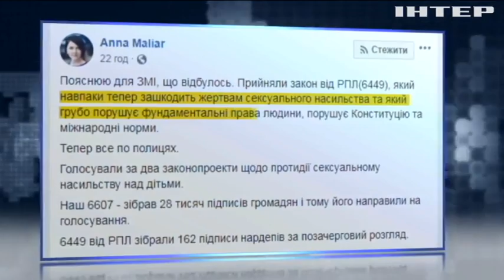Українські юристи розкритикували законопроект про педофілів